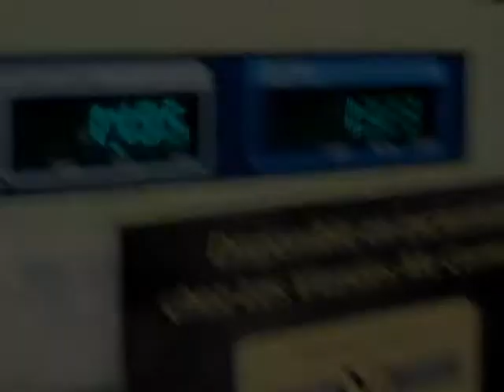Boeuf Braisé Spring Creek Braised Beef AAA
Boeuf braisé de boeuf Spring Creek farm sans hormones ni anti-biotiques